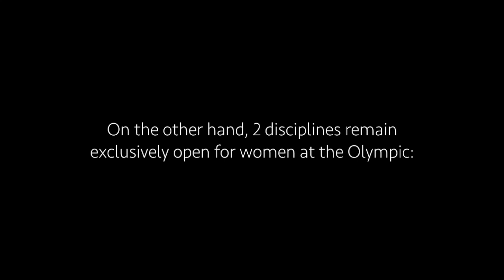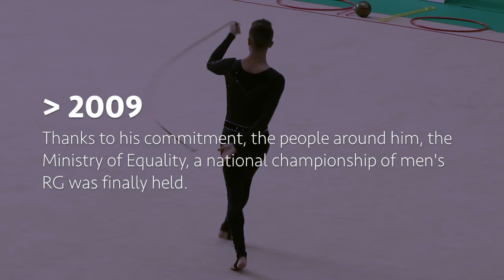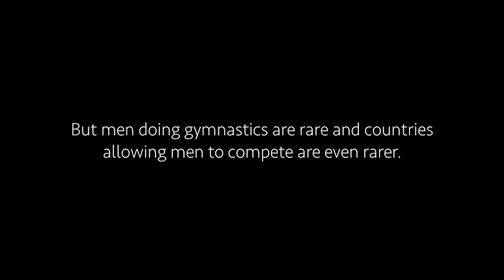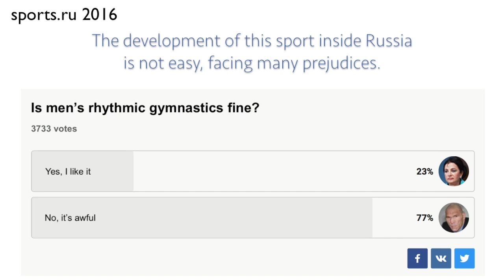Men's Rhythmic Gymnastics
The Spanish Gymnastics Federation (RFEG) officially acknowledged mixed groups in its 2020/2021 technical regulation documents. The country already held men's rhythmic gymnastics championships. Meanwhile, Irina Viner is pushing for the Japanese men's rhythmic gymnastics and facing mixed response in her own country.

The development of a sport is fascinating. Without pretending to give an exhaustive vision of the problem (because I am very far from it, and there is so much to say, men in rhythmic gymnastics raising at the same time questions about society, sponsorship, television, management, etc ...) here is a very small presentation.

I thought about a lot if I should talked only about men's rhythmic gymnastics and not about Japanese men's rhythmic gymnastics, since it's not the same sport. I decided to talk about it because it's actually now part of the discussion and general issues raised in the discussion. Tgymnastics are perceived, from acceptance (yes!) to disgust (unfortunately).
The video was posted in February 2021 but since then, in July 2021, Tatiana Navka (quite famous Russian figure skater) made a instagram post criticizing the gymnast Cristofer Benítez, simply for doing the sport he loves. The general situation, with FIG now leaning more towards accepting Japanese men's rhythmic gymnastics, with Morinari Watanabe and Irina Viner being in favor of it, tell us about how men's rhythmic gymnastics (as done by the Spanish) is not seen as the acceptable version, like Japanese men's rhythmic gymnastics is.

Thank you to all the people I reached on Instagram and were able to anwser my questions. Thank you! Thank to my Patreons :D
Yeah, non even talking about non-binary, genderfluid people in sports and at the Olympics. I'm curious how the Olympics are going to look maybe in like one hundreds years...I'll be dead, but I'm still curious.